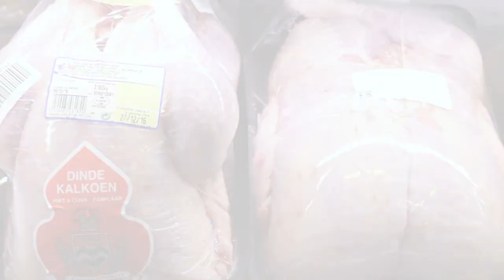Corte informativo 23-12-2016